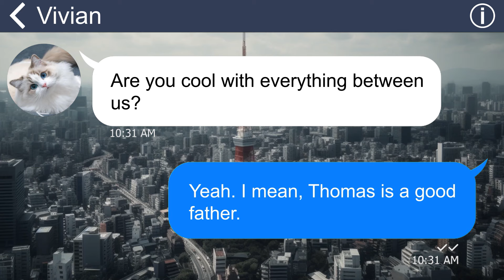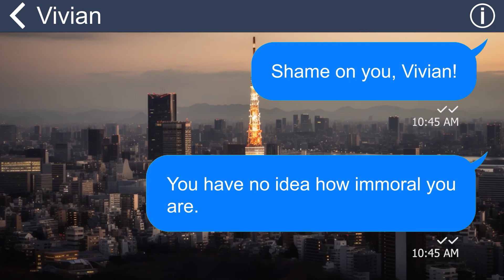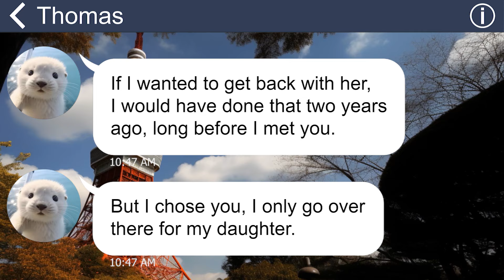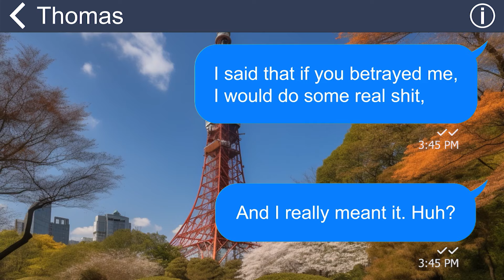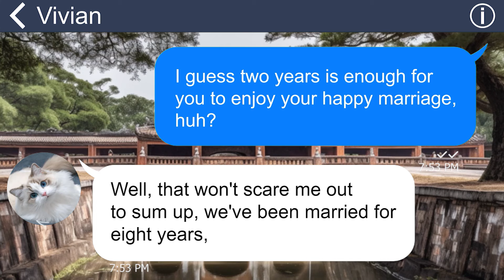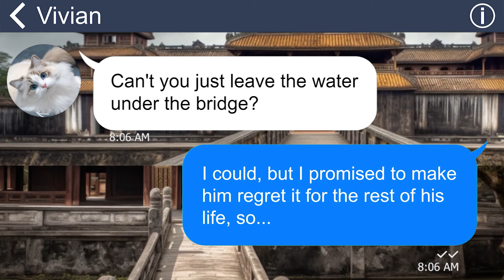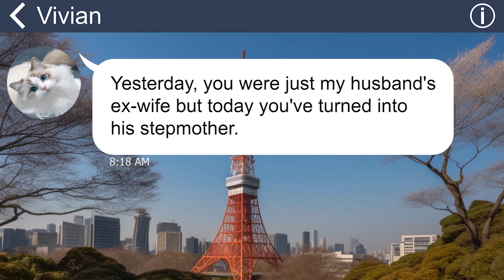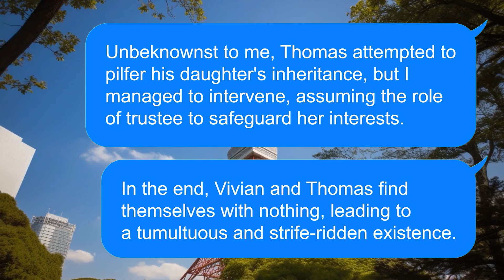[Apple] My hubby visited his ex-wife & boasted that he gave her a bath, I went to my FIL right after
My heart shattered when I learned that my husband, who frequently visited his ex-wife for their 3-year-old daughter, had allegedly gone beyond the boundaries of co-parenting. His ex-wife reached out to me, claiming that he had not only stopped by but also assisted her in the shower, citing a supposed hand injury. Despite my husband's vehement denial, the painful truth unveiled itself later, revealing an affair between them. With a heart heavy with betrayal, I decisively ended our relationship, determined to make both him and his ex-wife rue the day they chose deceit over loyalty.